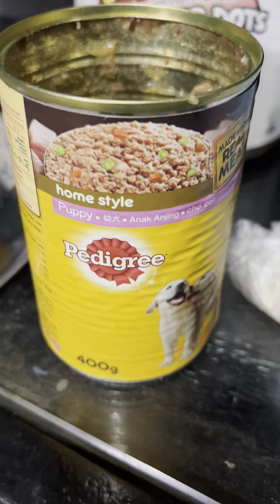5 Puppies shih tzus eat their dinner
They eat so fast now and later they are feeling hungry again🤪doglover shihtzu shihtzupuppies youtubevideos youtube newbie dogfood dog doglife fypシ゚viral